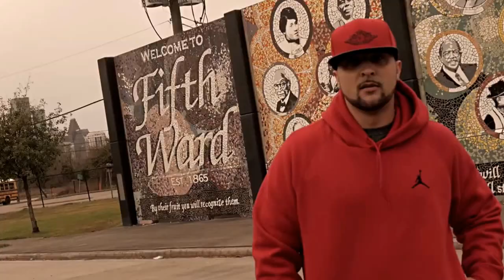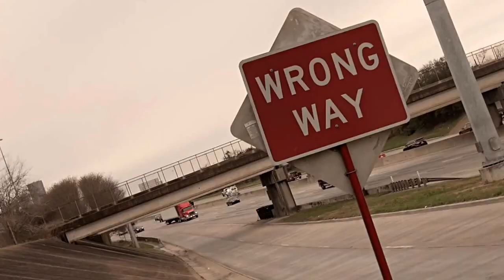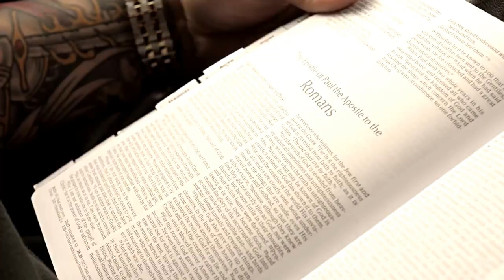Nick Str3low - Once Was Lost (Official Music Video) Beat Produced By Soundamentalists.com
Lyrics By Nick Str3low
Video Done By Covered By The Blood Productions